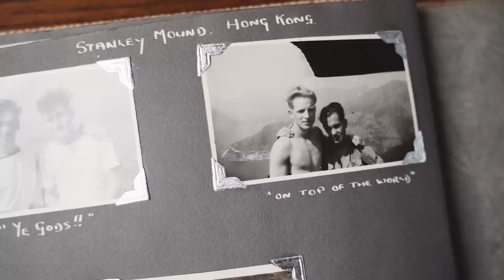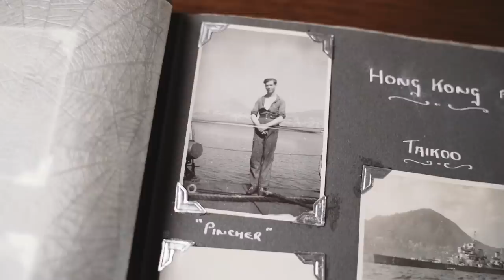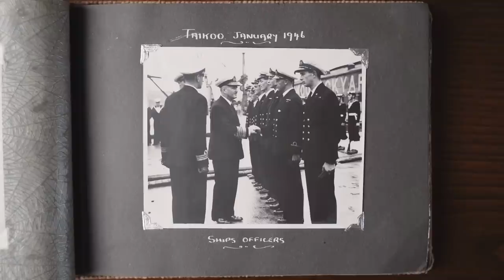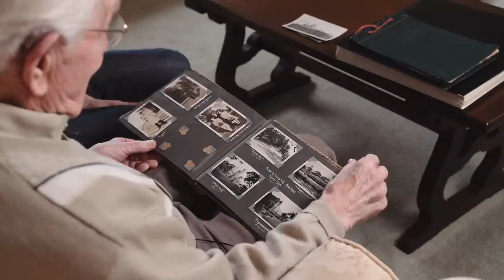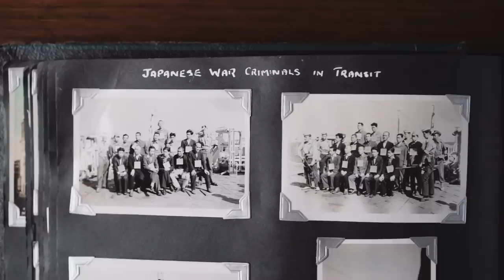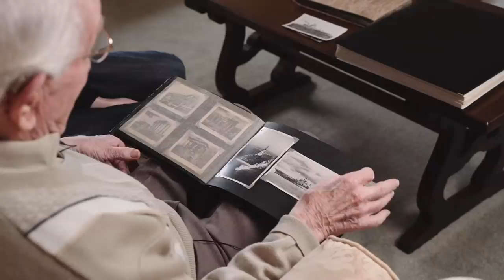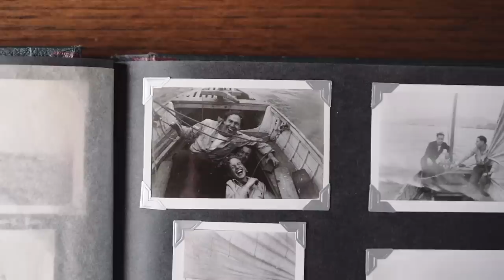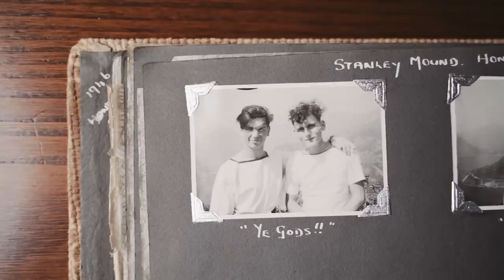The Legacy of your Photography (feat. Dennis Field)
In this video I sit down with my Grandfather, Dennis Field, as he talks through his photo albums from his years in the Royal Navy, from 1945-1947. He traded a box of player cigarettes for a box brownie camera in Hong Kong in late 1945 and proceeded to take photos of his two years of service. On top of listening to some of his stories, and seeing his images, I also offer some thoughts on how this has challenged me to look at my work beyond today, and start to think about how my images might tell stories to future generations, showing what life was like in my day and time.